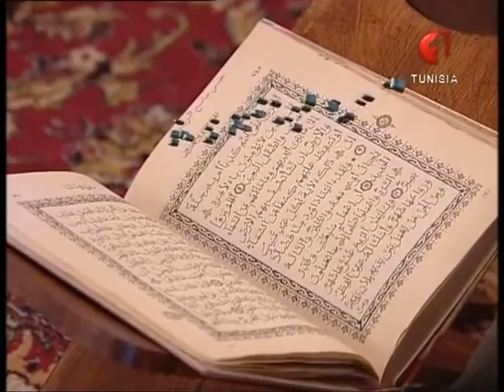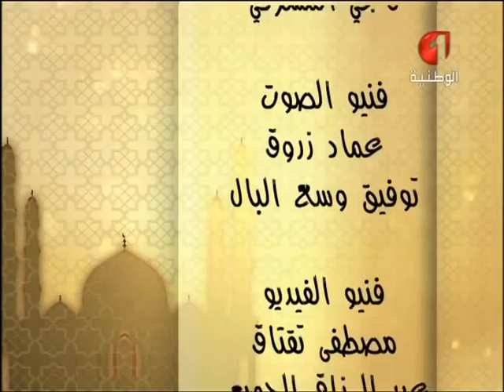خطبة جمعية في مقاصد الزّكاة للشيخ عفيف الصبابطي بجامع مالك بن أنس بقرطاج